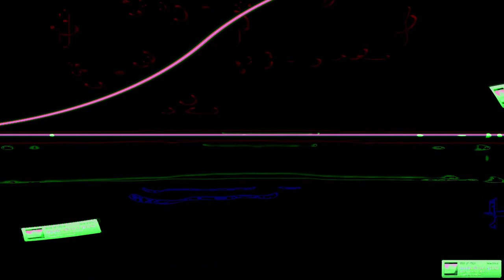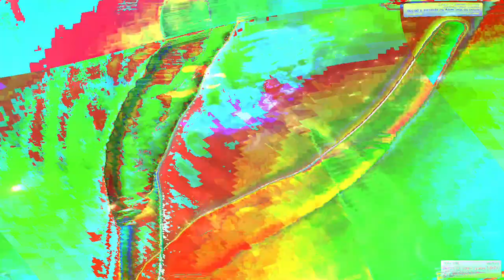the hyperreal dialogs- Movie 24 07 14 04h18m50s